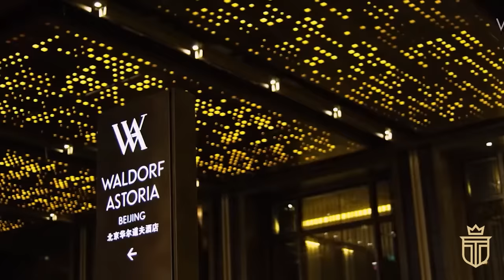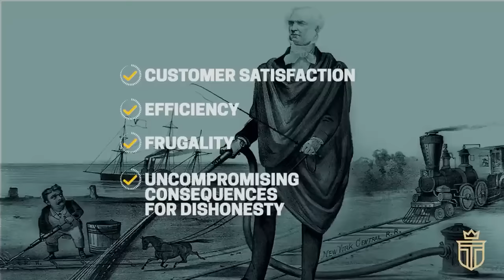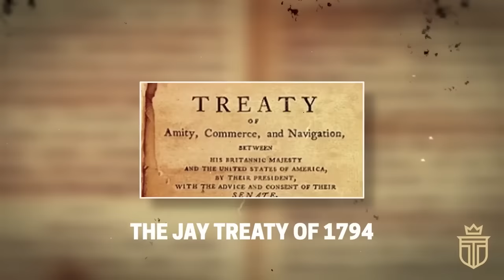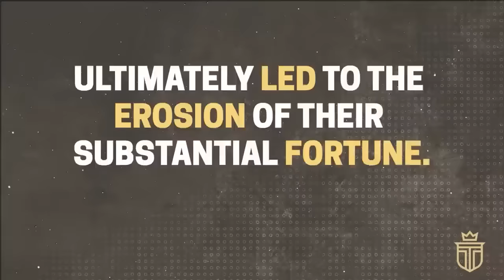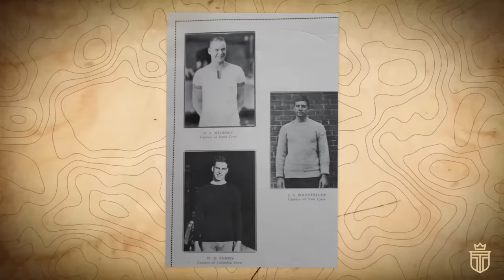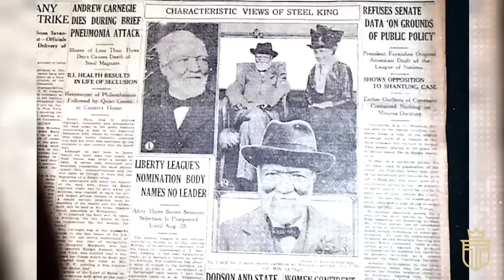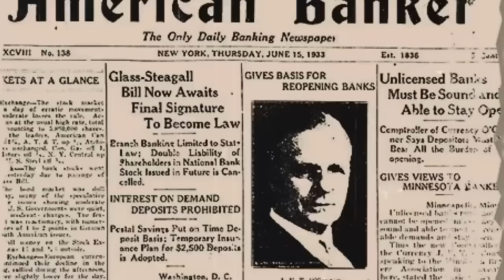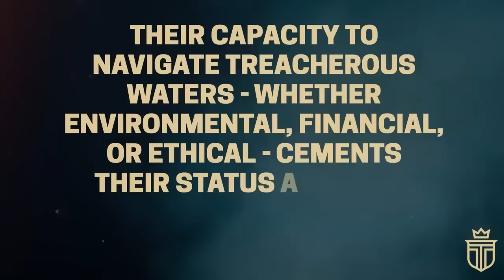The Wealthy Families Who Ruled The Gilded Age (Documentary)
This in-depth documentary features the epic histories of wealthy families from The Gilded Age - an era where colossal fortunes were forged in the fiery furnaces of industry.

These modern dynasties emerged with unfathomable wealth, wielding power that shaped nations.

In their opulent mansions, amidst grandiose splendor, they lived a life a dazzling display of wealth and influence, serving to pen an epic chapter in the chronicles of American history.

TIMESTAMPS:
0:00 Introduction
1:17 The Astors: America’s First Multimillionaires
20:09 How The Vanderbilts Went From "Old Money" To "No Money"
38:42 How The Astor Family Created “High Society”
54:54 How The Rockefellers Went From “New Money” To “Old Money”
1:14:42 Inside The Lost Rockefeller Mansions
1:31:10 How The Carnegies Went From “Old Money” To No Money
1:49:32 The Morgans: America’s First Banking Dynasty
2:12:36 How The Duponts Went From “New Money” To “Old Money”

Explore the fascinating world of America's Gilded Age in this comprehensive documentary, "The Wealthy Families Who Ruled The Gilded Age." This film delves into the lives, legacies, and secrets of the families whose wealth and influence shaped a pivotal era in American history.

Embark on a journey beginning with the Astors, known as America’s first multimillionaires. Their story is a riveting tale of ambition and ingenuity, setting the stage for an era where wealth was a measure of success. Learn how the Astor family, through shrewd business tactics and social prowess, laid the foundations of what would become the elite “High Society” of New York.

The narrative then shifts to the Vanderbilt family, whose name became synonymous with American aristocracy. Witness the rise and fall of this iconic family, understanding how their vast fortune, once representative of "Old Money," dwindled over generations, presenting a cautionary tale of wealth and its fleeting nature.

The Rockefellers represent another cornerstone of this era. Their journey from being considered "New Money" to establishing themselves as a part of the "Old Money" elite is a story of strategic philanthropy, business acumen, and societal influence. The documentary also offers a rare glimpse into the lost Rockefeller mansions, grand structures that once stood as monuments to their immense wealth and taste.

Another focal point is the Carnegie family, known for their significant contributions to American industry and culture. Their story is a striking narrative of how a family went from immense wealth to a more modest stature, illustrating the transient nature of fortune and the lasting impact of philanthropy.

The Morgans, America's first banking dynasty, are also a central feature of this film. Discover how their financial acumen and influence in banking circles not only shaped their own legacy but also the economic landscape of the United States.

Lastly, the documentary examines the Duponts, a family that transitioned from "New Money" to "Old Money." Their tale is one of innovation, resilience, and an ability to adapt and thrive through changing times, leaving an indelible mark on American history.

"The Wealthy Families Who Ruled The Gilded Age" is not just a documentary about wealth and power; it's a nuanced exploration of the social dynamics, economic forces, and historical events that these families both influenced and were shaped by. It presents an in-depth look at how their fortunes were made, maintained, and in some cases, lost, offering viewers a unique lens through which to view American history.